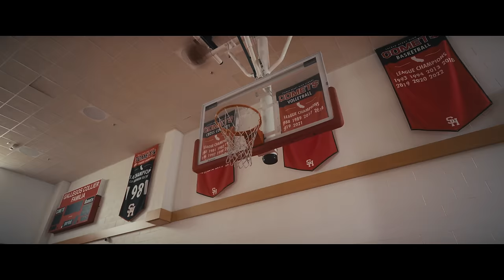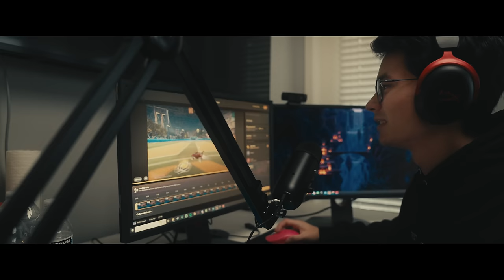How this Valorant player went from SILVER to PRO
Next up on "SEN City: Stories" we have the story of Zekken. Watch as Zach gives you an exclusive peak into his life, looking back on his childhood and career up until this point.

Check out Starforge Systems PCs here!